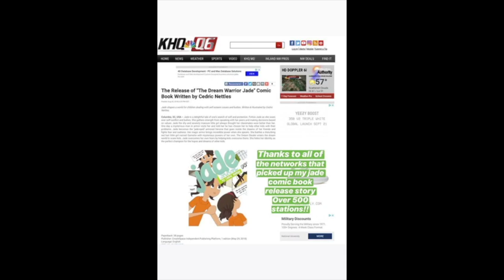Cedric Nettles Author/Producer/Media Personality/Actor 2018 Year In Review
Recap of an amazing year. Thanks to all that have been so supportive